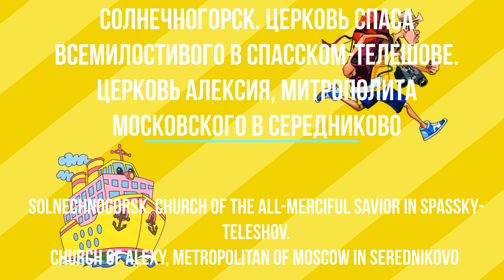Храмы и церкви Солнечногорска ☦️ Экскурсии Подмосковье ⭐ РОССИЯ 2021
Спасский храм в Солнечногорске. Церковь Алексия, митрополита Московского в Середниково

Спасская церковь города Солнечногорска сохранилась от села Спасское-Телешево, находившегося в Дмитровском уезде, Берендеевом стане. Исстари здесь стояла деревянная церковь в честь святителя Николая Чудотворца, которая была уничтожена в смутное время начала XVII века.

В 60-х гг. XVII столетия деревянная церковь была восстановлена и освящена в честь праздника Всемилостивого Спаса. В 1742 году село стало собственностью П.И. Лопухина, который в 1759 году построил ныне существующий каменный храм. В середине XIX века Львовы, владевшие селом с 1807 года, перестроили церковь, в результате чего она приобрела современный облик.

Храм типа «восьмерик на четверике» с алтарём, притвором и колокольней в три яруса поднят на высокий подклет. С боковых сторон к храму примыкают открытые галереи (гульбища) на аркадах. Крест на куполе венчает корона — символ принадлежности Лопухиных к царскому роду. Барочный резной иконостас — ровесник церкви. Масляная живопись на сводах и стенах середины XIX века с позднейшими обновлениями.

В XX веке Спасская церковь не закрывалась.

Престолы: верхний храм — Всемилостивого Спаса (празднование 1/14 августа); нижний храм — в честь Смоленской иконы Божией Матери, именуемой «Одигитрия» (празднование 28 июля/10 августа); во втором ярусе колокольни — придел в честь святителя Николая Чудотворца (празднование 6/19 декабря и 9/22 мая).

Храм является памятником истории и культуры федерального значения.

Как добраться:
✔ Общественным транспортом: автобусом № 1 от станции «Подсолнечная» Ок­тябрьской ж/д до остановки «ДК Испытатель», далее пешком 200 м

✔ Личным транспортом:
141504, Московская область, г. Солнечногорск, ул. Спасская, д. 12/1
Церковь Алексия Митрополита Московского в Середниково была построена в 1693г. на средства тогдашних хозяев села и усадьбы – князей Егуповых-Черкасских. Разрешение было получено на строительство двухэтажной каменной церкви - теплой внизу и летней наверху, но по каким-то причинам храм был выстроен одноэтажным. Церковь капитально реконструировалась В.А. Всеволожским в 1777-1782. При этом снесли старую колокольню.

Колокольня церкви. Небольшая кирпичная церковь с одной апсидой относится к стилю позднего барокко: стены разделены пилястрами, над карнизами размещены декоративные фронтоны. В начале XIX века к церкви были пристроены два придела, в 1865г. – трехъярусная колокольня, верхний ярус которой после революции был снесен и восстановлен только в 2001г. Главный престол храма – Алексия, Митрополита Московского; боковые приделы – Смоленский (правый) и Пятницкий (левый). Так как церковь не закрывалась, в ней сохранился главный иконостас начала 1780-х гг. и резные иконостасы 1890-х гг. в трапезной.

Подъезжая по живописной извилистой дороге к церкви, невозможно миновать, не заметив, усадьбу Середниково, в Усадьба Середниково которой расположился после революции санаторий "Мцыри". По его названию уже можно догадаться, что это место как-то связано с именем М.Ю.Лермонтова.Проезд общественным транспортом: от Москвы с Ленинградского вокзала до ст.Фирсановка - 33 км., далее автобусом до ост. "Мцыри" - 4 км. До церкви - пешком чуть более 1 км. по дороге.

🔴  ДОСТОПРИМЕЧАТЕЛЬНОСТИ МОСКВЫ И ПОДМОСКОВЬЯ ВИДЕО ЭКСКУРСИИ